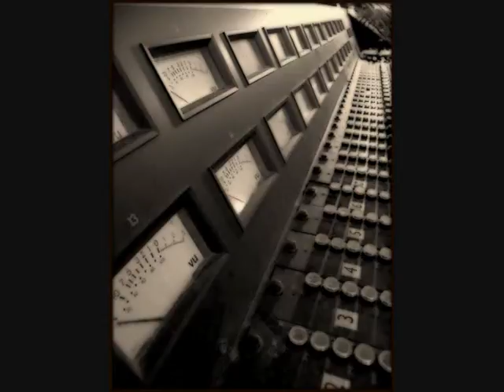MAGNOLIA - Tänk Själv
©Transubstans Records / Record Heaven
MAGNOLIA - Tänk Själv from the album TÄNK SJÄLV 2013
Band members:
Ronny Eriksson
Mark Tholin
Nicklas Bergsland

Production:
Ronny Eriksson & Love Tholin

Master: Tobias Svensson